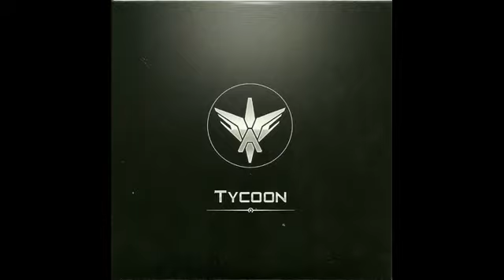39- Anybody Needed Anything (Tycoon) ★Anno 2070 | OST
»Soundtrack Anno 2070«

►ECO:
01. Project Earth 03:37
02. Untamed 02:24
03. A First Bridgehead 01:58
04. Cascading Colours 02:23
05. Walking Barefoot 02:17
06. Forces Of Nature 02:11
07. A New Beginning 01:58
08. Earth Sleeps Var 01:56
09. Daydreaming In A Parking Lot 02:09
10. Every Ending Needs A Beginning 01:59
11. The Diva Performs Tonight 03:12
12. The Last Sanctuary 02:20
13. Lifelines 01:02
14. Seamus And The Secret Of Live 01:30
15. Closer To God 02:26
16. We Will Carry You 02:20
17. Power Nap 02:07
18. Our Borrowed Time 02:11
19. Sheltered 03:09
20. A Future Named Hope 02:45
21. Distant Shore 02:15
22. Slumbering Hillside 02:14
23. There Is Light Below 03:14
24. Victorious 01:03
25. Tumbling Raindrops 02:11
26. An Elderly Woman Speaks 02:24
27. A Helping Hand 01:05
28. World Beneath The Surface 03:03
29. What A Glorius View 02:28
30. God Smiles (Italian Vocals) 02:29

►Tycoon:
01. Grinding Teeth 01:09
02. Wasted Soils 02:40
03. Avoiding Morality 02:04
04. Collateral Damage 02:02
05. Barracudas 02:07
06. Defeated 01:16
07. Her Headache Is Gone 02:22
08. Desolation Waltz 02:18
09. Modern Times 02:45
10. Observe Your Neighbour 02:13
11. Faceless Fear 02:11
12. Worlds End 01:50
13. The Black Tide 02:01
14. Monolith 02:13
15. Asymmetric Warefare 02:02
16. Fluid Gold 01:21
17. Global Cure 02:12
18. Confidence 02:02
19. Follow The Stream 02:14
20. Industrial Landscapes 03:05
21. The Ebashi Trench Mystery 01:12
22. Drowning Memories 02:10
23. The City Never Sleeps 02:06
24. Drone Predators 02:04
25. Phoenix Rising 02:05
26. Sweating Bullets 02:12
27. Programmed To Rejoice 02:05
28. Skylars Masterplan 01:12
29. Scorched Earth 02:07
30. The Old World Order 02:22
31. There Is Blood On Her Hands 01:05
32. The Signal 02:10
33. Civilian Casualties 01:54
34. Where Are My Sleeping Pills 02:16

►Tiefsee:
01. Men Dream of Being Kings 01:55
02. Grasping at Straws 02:01
03. Optimized Minds 02:12
04. This is Neurotransmission 02:05
05. My Self Renewal 02:17